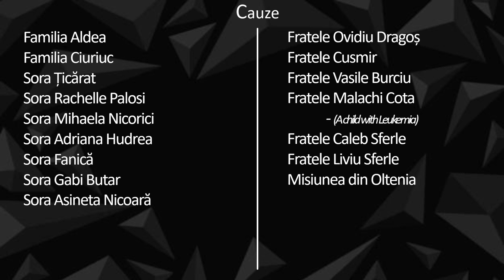Apele Vii Marysville Service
Apele Vii Live Stream: First Romanian Pentecostal Church, McLaughlin Way, Marysville, CA